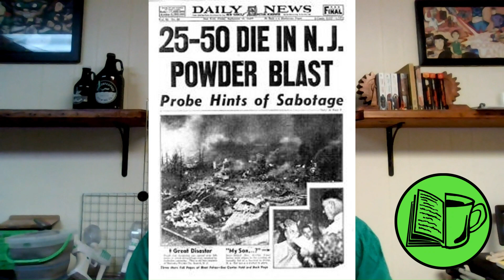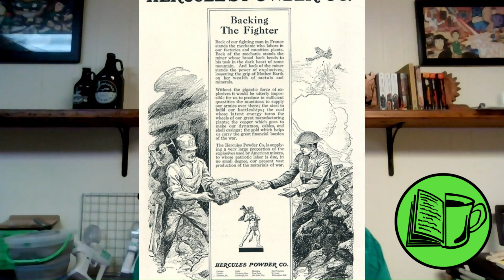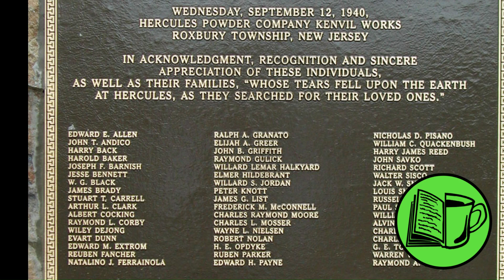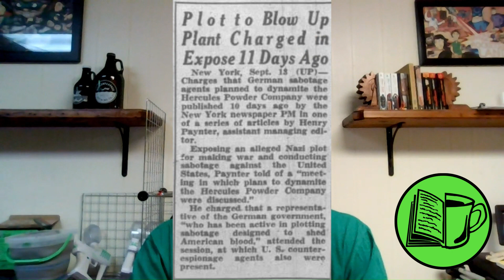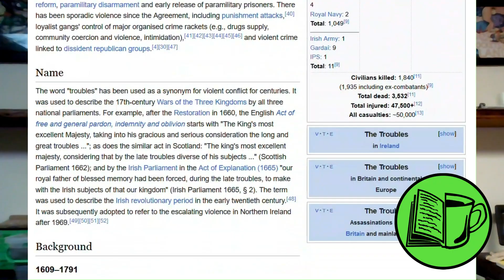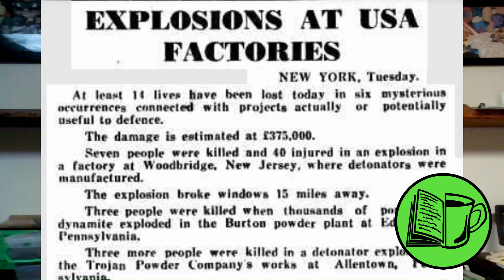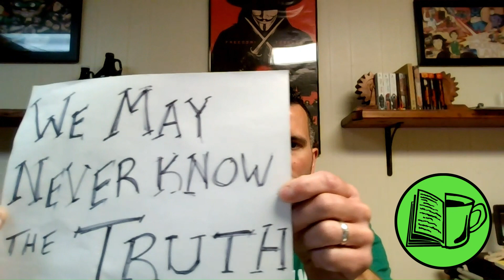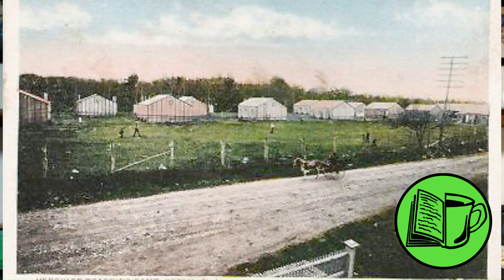1940 Herc Explosion - Words and Coffee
In 1940, the Hercules Powder Company of Kenvil, NJ experienced its worst - but by no means only explosion. Detected over 100 miles away, it resulted in 50 deaths and hundreds injured. While sabotage appeared likely, it remains a mystery to this day.

"Secret Intelligence in the 20th Century" by Heike Bungert, et al.

Newspapers:
The Central New Jersey Home News
The Daily Standard
The Morning Call
The Daily Register